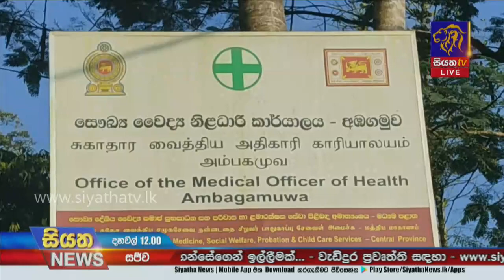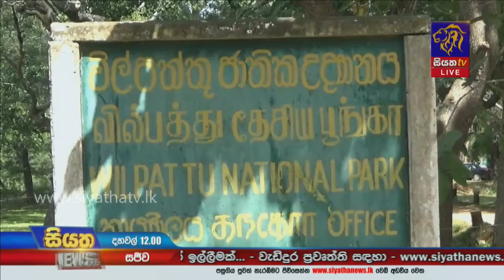Siyatha News | 12.00 PM | 06 - 03 - 2021